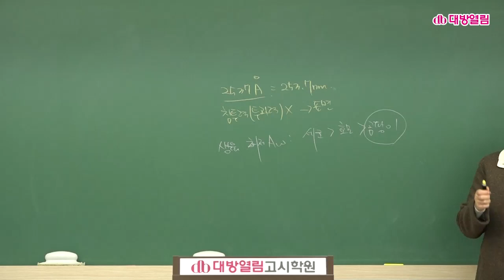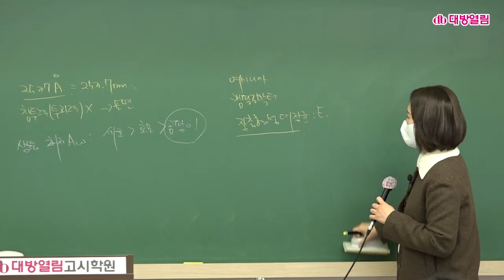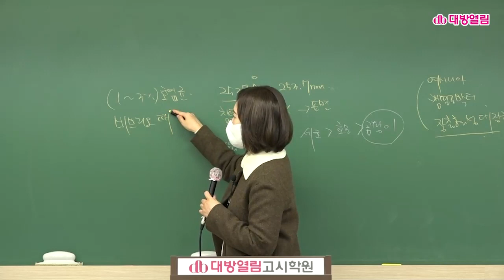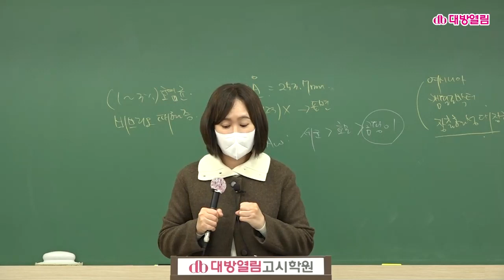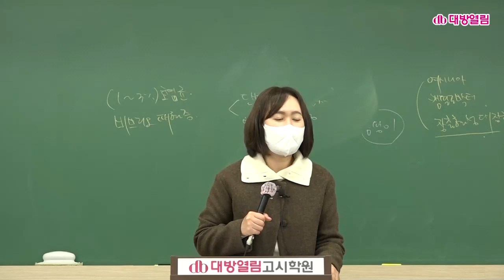2022 열림영양사 실전모의고사 김지연 교수 식품위생학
[2022년 12월17일 시행] 제46회 영양사 시험대비 열림영양사

시험장 공고일 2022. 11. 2 (수)
합격자 발표 예정일 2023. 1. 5 (목)